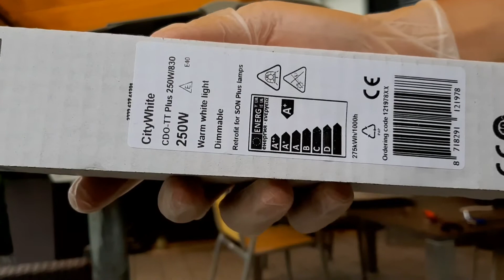Alumag Bellmag Cora2 》Schréder Saphir 2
Grüsse an den

MR.Swisslight

Falco